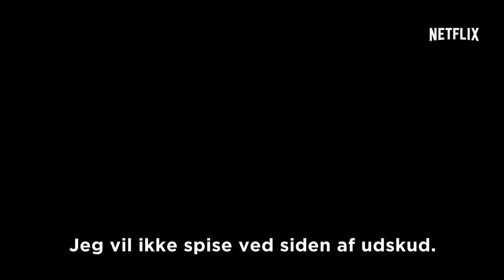Anne | Hovedtrailer | Netflix [HD]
Baseret på den elskede roman. Besøg Grønnebakken på Netflix 12. maj. Anne er en teenagehistorie om en outsider, der mod alle odds og mange udfordringer kæmper for kærlighed og accept og sin plads i verden. Serien foregår i Prince Edward Island i slutningen af 1890'erne og handler om Anne Shirley (Amybeth McNulty), en ung forældreløs pige, som efter en voldelig barndom på børnehjem og hos fremmede fejlagtigt skal bo hos en aldrende søster og bror. Med tiden vil den 13-årige Anne forvandle livet for Marilla (Geraldine James) og Matthew Cuthbert (R.H. Thomson) og i sidste ende hele den lille by, hvor de bor, med sin unikke ånd, sit skarpe intellekt og sin strålende fantasi. Annes eventyr vil afspejle tidløse og aktuelle emner, herunder identitet, feminisme, mobning og fordomme.